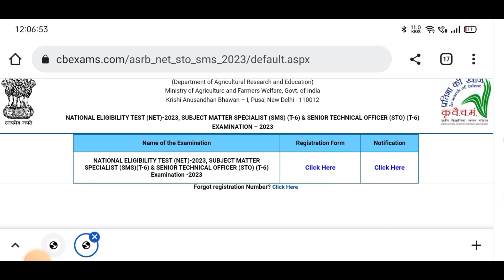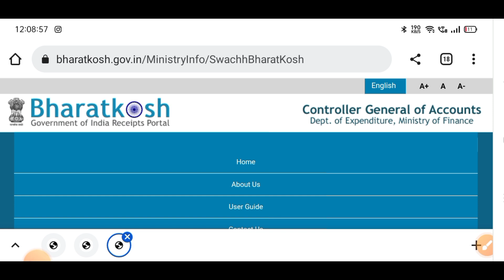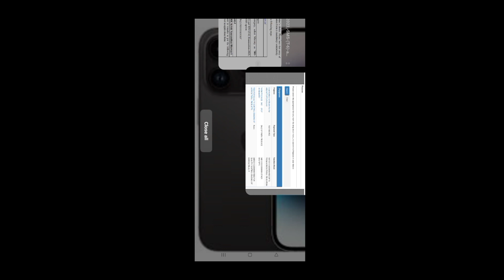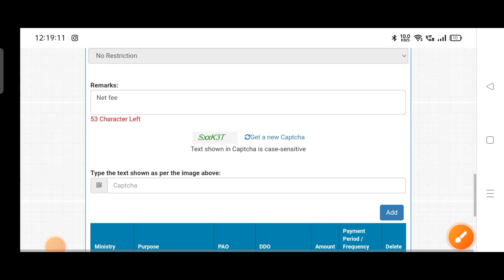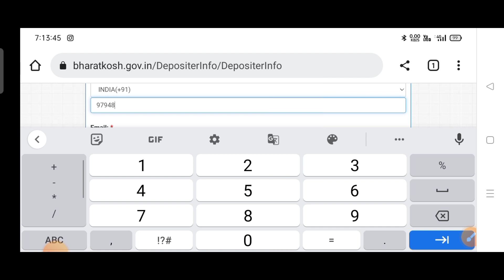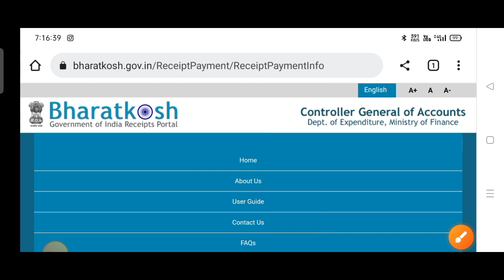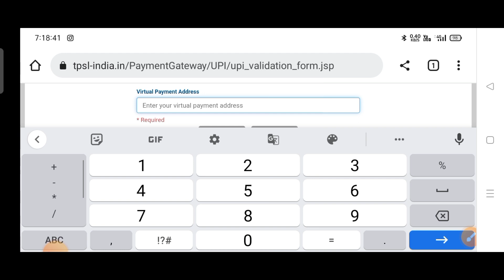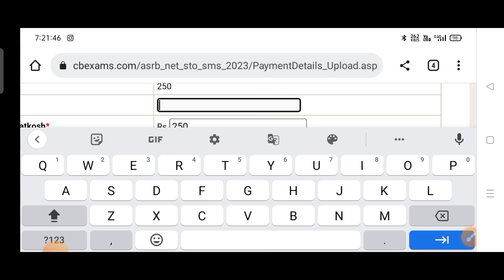ASRB NET/STO/SMS 2023 Online Payment Kaise Kare |How To payment ASRB NET/SMS Payment Via Bharatkosh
दोस्त इस वीडियो में हम लोग ASRB NET,SMS,STO का भुगतान कैसे करें भारत कोष के मध्यम से बात करने वाले हैं दोस्तों आपको बता दे आपको सारा प्रोसेस स्टेप बाई स्टेप देखना है और ध्यान से देखना है वीडियो को स्किप नहीं करना है

ASRB NET / ARS / STO Online Form 2023,asrb online form 2023,asrb net online form 2023, asrb net online form 2023 kaise bhare,
Asrb net SMS 2023 ka payment kaise karen
asrb net SMS SDO 2013 ka bharatkosh se payment kaise karen
esrb net SMS SDO ka payment Nahin ho raha hai
asrb net payment problem solve